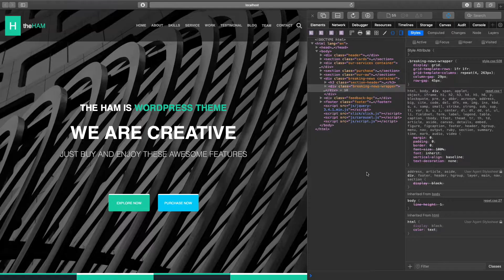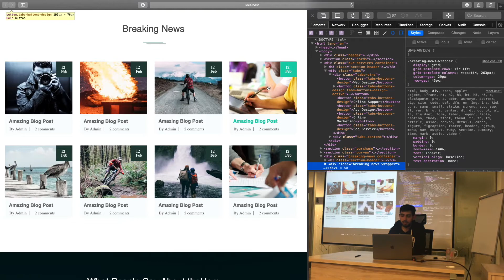IBA Tech Academy vlog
Emin IBA Tech Akademiyasında FrontEnd istiqaməti üzrə bootcamp təhsili alır.
Tələbələrin dərslərdə hazırladıqları STEP layihəsi ilə bağlı görüntüləri buradan izləyə bilərsiniz.